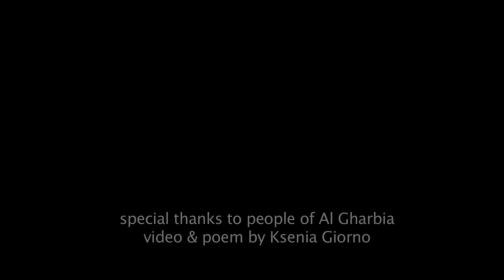UAE Flag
Video poem dedicated to the UAE flag by Ksenia Giorno
Special thanks to wonderful people of Al Gharbia, Ali & Abdullah Al suwaidi, Habib & Hosni, organizers of the Al Dhafra Camel Festival.